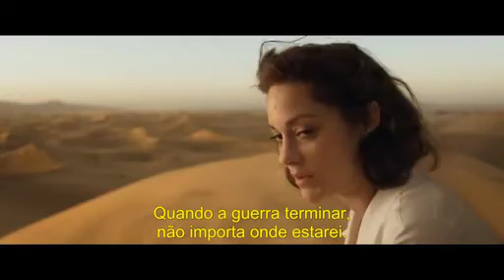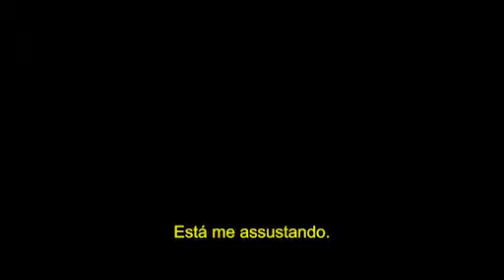Apresentador - DROPS TV SHOW - 2° Episódio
Djalma França ao lado de Janaína Gaiarin apresentaram o Programa DROPS da TV SHOW sobre curiosidades do mundo do cinema e lançamentos de filmes.

Direção
Paulo Torres